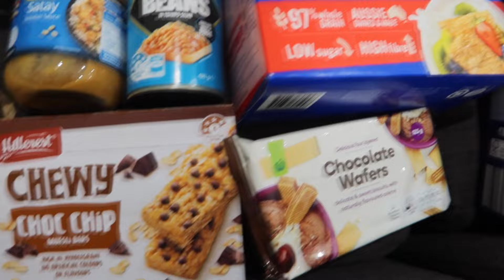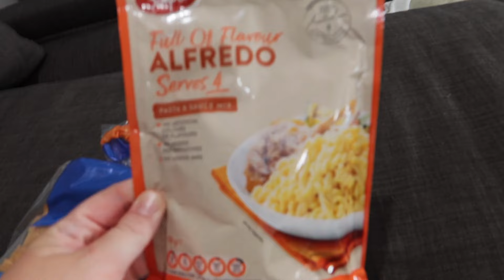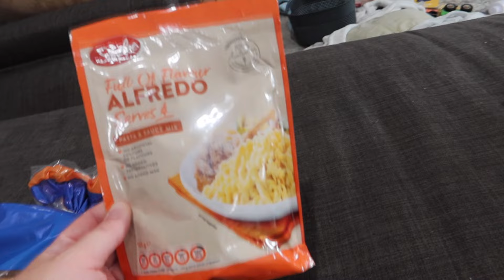FOOD HAUL + ERAS TOUR READY!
Ok yes a random video today guys. I was just going to film the little haul of our food parcel but then my Keds arrived for the Eras Tour soooo had to get the outfit on and show you! Hopefully some of you are Swifties hahaha if not sorry!!

As I said in the video - most of these things were all paid for way in advance last June/July when I was still on maternity pay, and then we had tax money as well. So please do not assume that we are using community help for no reason as at this time we are struggling financially - I am however sorting out my work to do a couple of days relief teaching a week to help us out as well so there is no lack of effort on that front either.